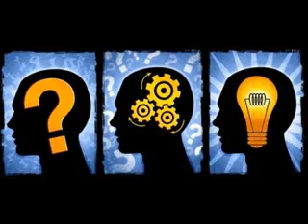THINK OUTSIDE YOUR BOX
A simple message of truth. Think outside the box.